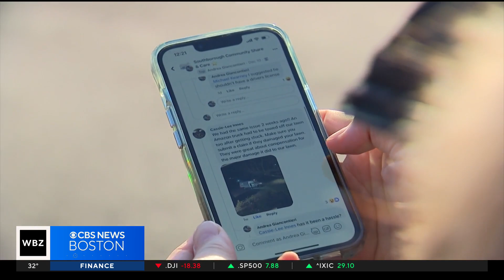Southboro residents annoyed with delivery drivers parking on their lawn